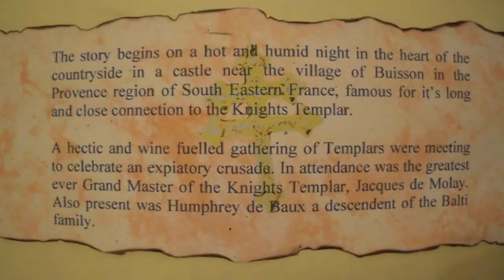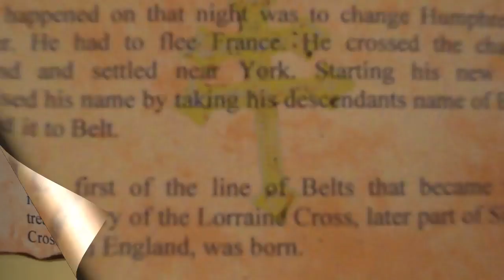Find The Bossall Treasure and it's YOURS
An Armchair Treasure Hunt - Based on a true story

The story of The Bossall Treasure dates from around 1300 following the aftermath of the Crusades. There are strong links to the Knights Templar leading to later connections with the Freemasons. Many characters, forgotten through the passage of time, but important during their day, are portrayed casting a new and sometimes shocking account of power, deceit, murder, ambition, political and religious differences and closely guarded family secrets.

The story trails John Pearson, steward to Sir Robert Belt in the early 1600’s, along with his family before him and those that followed, who were all in pursuit of the status they believed they had been unfairly denied, that of gentry.

Amongst the many lives touched upon are those of Jaques de Molay the last Master of the Knights Templar, Elias Ashmole, a man with ambition who stopped at nothing and who’s enduring legacy is The Ashmolean Museum of Art and Archaeology in Oxford.

Others include the Darley’s of Buttercrambe who became well known in the horse racing fraternity, the Read family of Sand Hutton Hall and the Bawtry family. Charles I also features not only with events concerning the Civil War but some rather less salubrious connections, as does Charles II.

The large following of the Belt family around the world, particularly in America, may find the story of the elusive Humphrey Belt interesting.

Suitable for readers of most ages it provides an exiting opportunity to join other treasure hunters from the comfort of your armchair. Or why not visit the various locations and relive the history first hand.

Either way no additional research is needed to find the treasure. All the clues to reach the solution of where the treasure is hidden are contained in the book.

Can you be the first to solve the mystery and find the lost treasure? If you can the treasure is yours to keep.

I wish you good hunting.